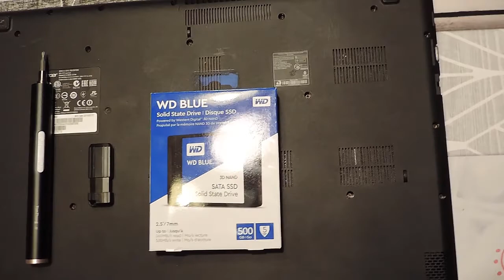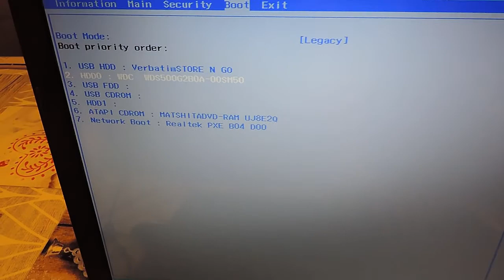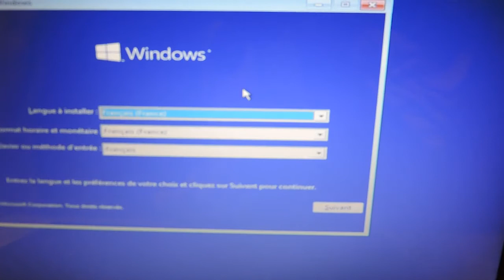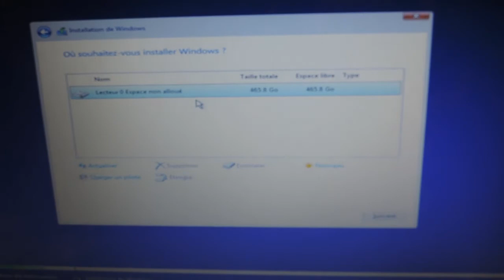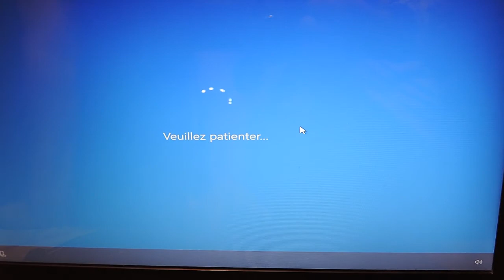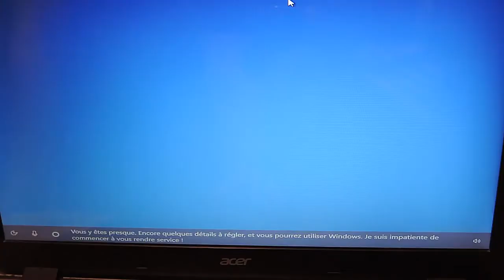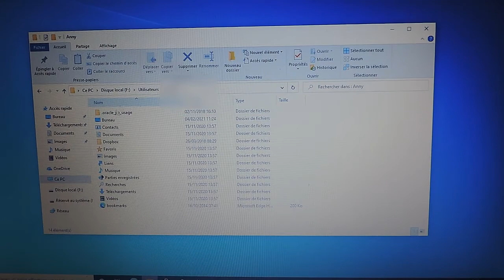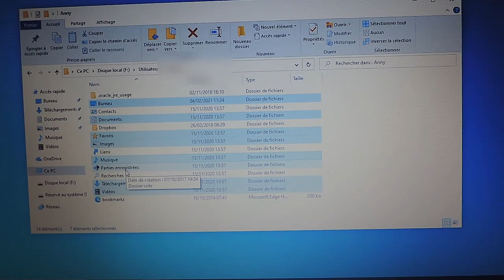Remplacer le Disque Dur par un DD SSD sur un vieux PC Portable ACER